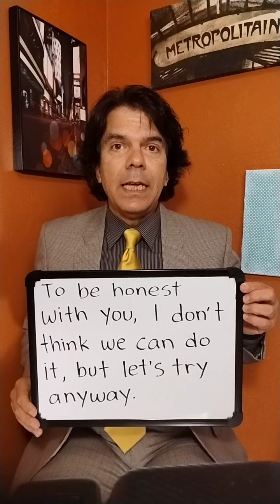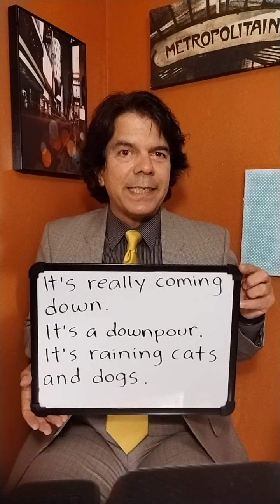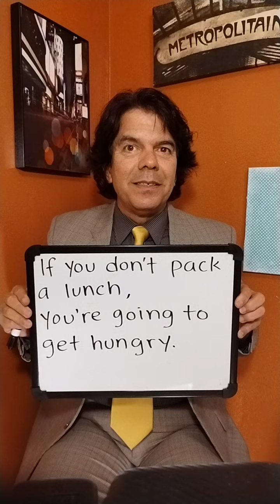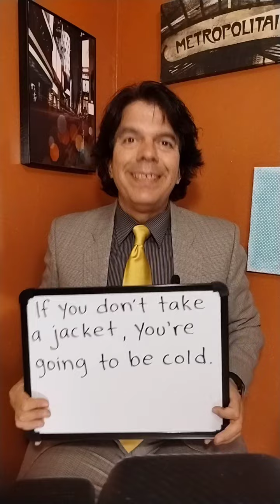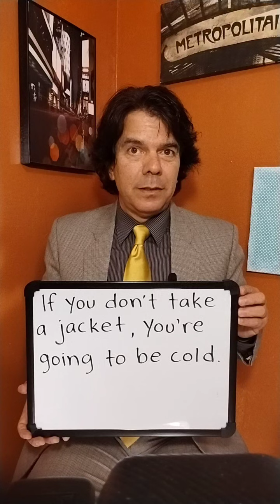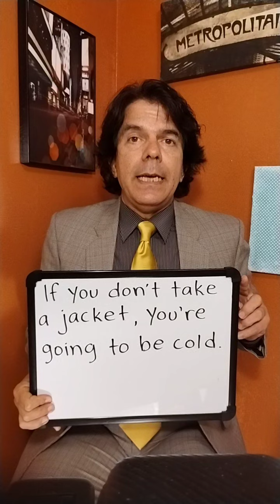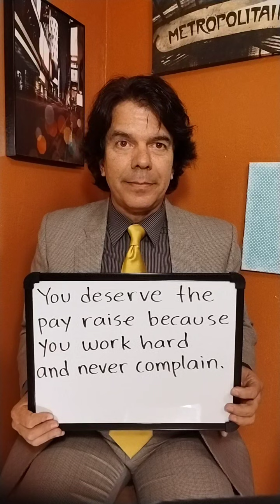AMERICAN IMMIGRANTS - unless/anyway